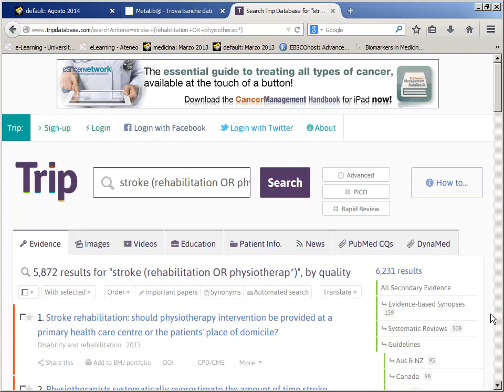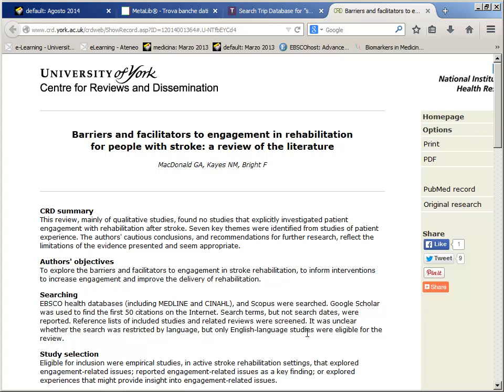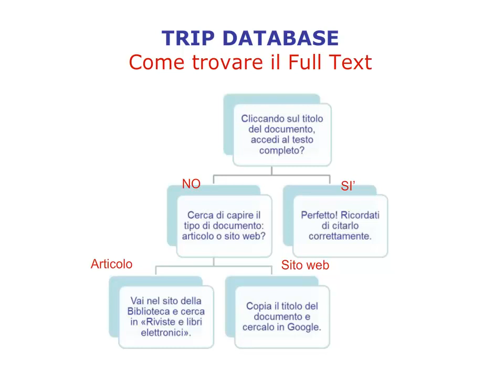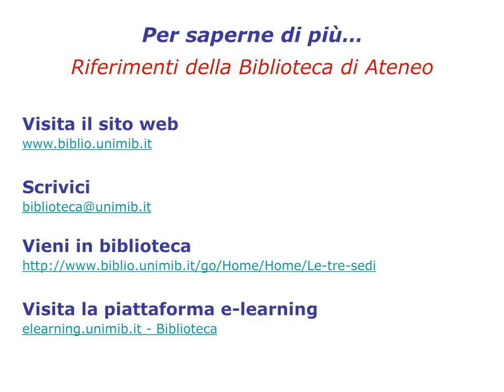Guida a TRIP database. Il full-text. 8/8